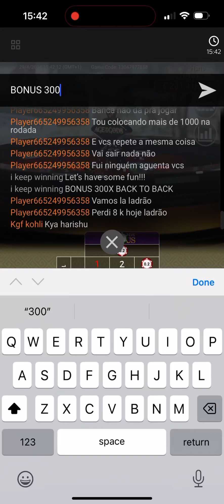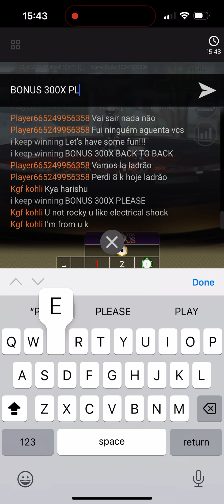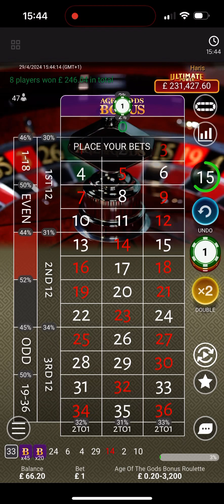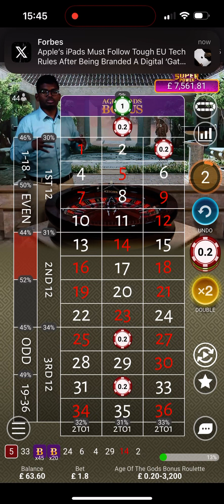MANIFESTING BONUS 300X BACK TO BACK - 010